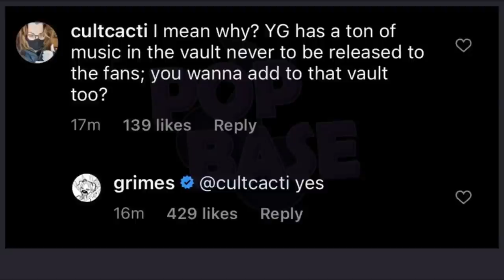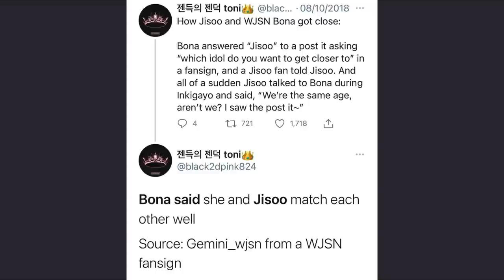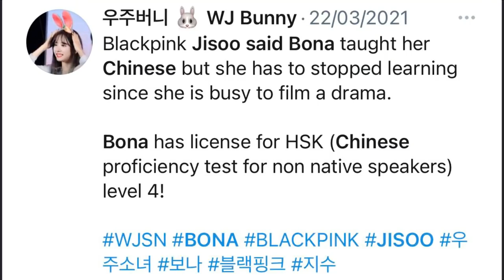Jisoo suddenly dyed her hair, Snowdrop finished filming, bestie Bona, Grimes x BLAKCPINK collab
Jisoo was hanging out with her friend, WJSN Bona. What surprised fans the most was Jisoo's hair. She dyed it brown. How did Bona and Jisoo became friends? and since when? Elon Musk‘s wife, Grimes, seemingly confirms to the fan that she has been working with BLACKPINK on new music.